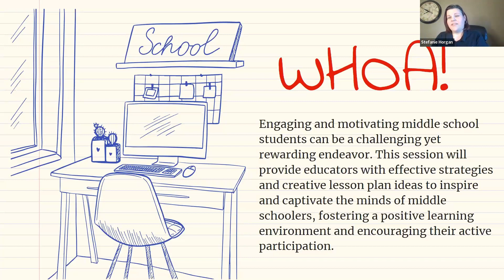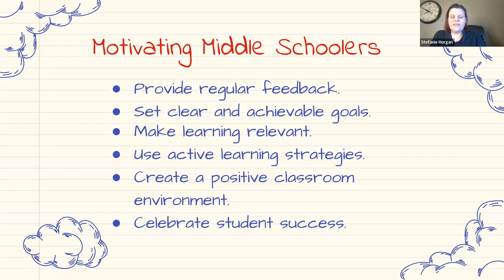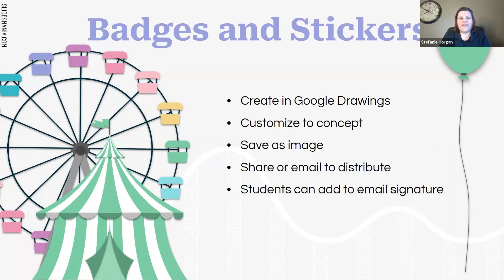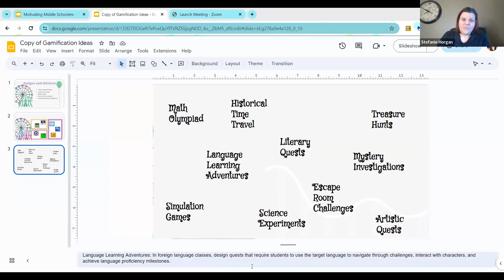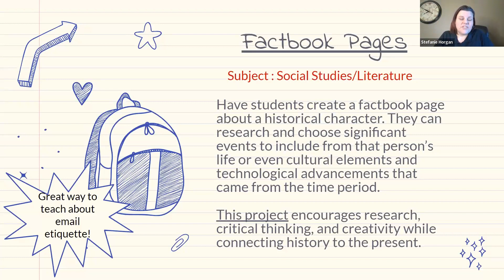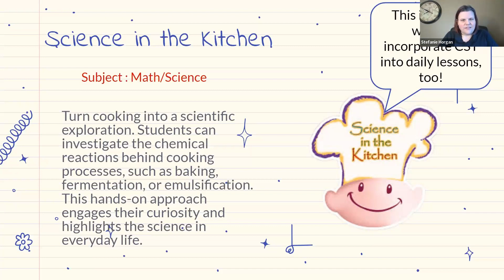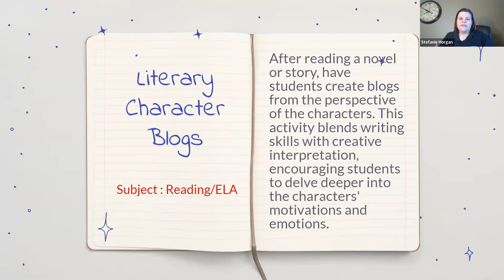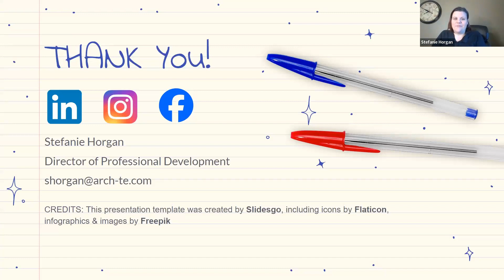Motivating Middle Schoolers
Middle school is a time of great change and development for students. They are going through physical, emotional, and social changes, and they are also facing increasing academic demands. This can be a challenging time for students, and it can be difficult for them to stay motivated.

This session will provide educators with strategies for motivating middle school students. We will discuss the different factors that motivate these students, and we will share practical tips for how to create a stimulating learning environment.